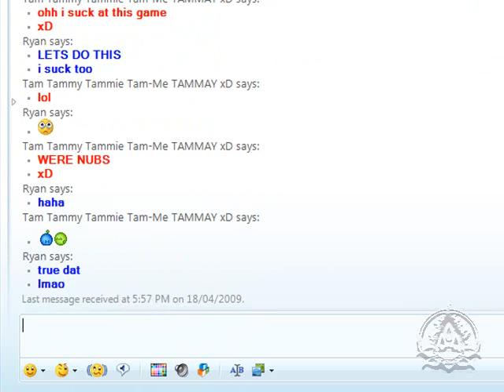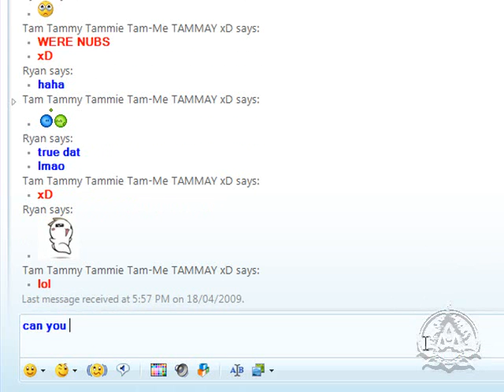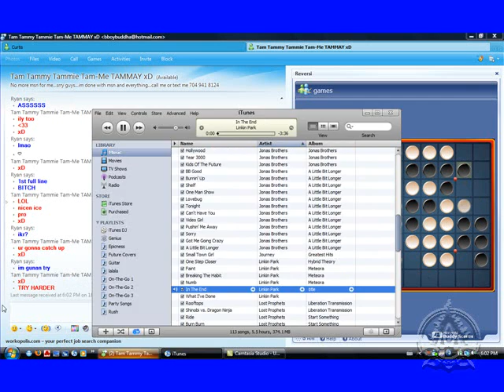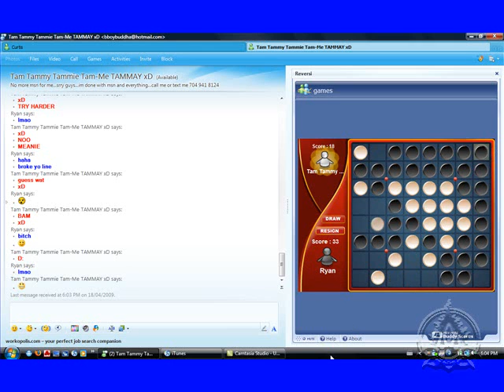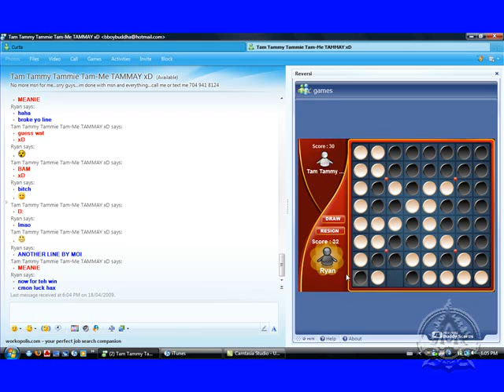Tam & Ryan's Typical MSN chat...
video by Ryan & Tam, edited by Ryan.
haha, me and tam had a fun game of reversi... too bad i lost on the last move.